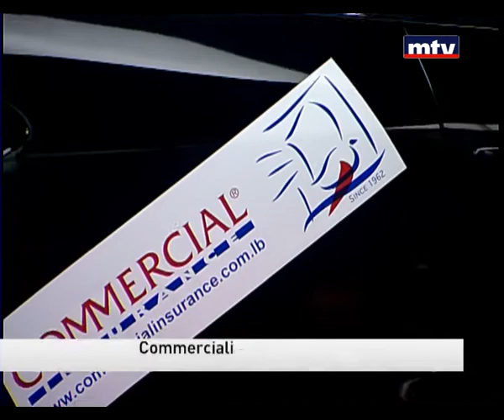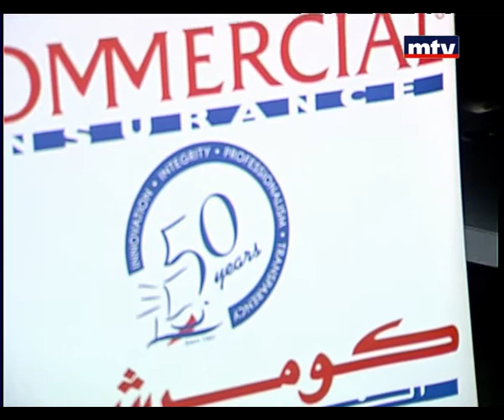Auto Focus - Commercial Insurance - 04/04/2014